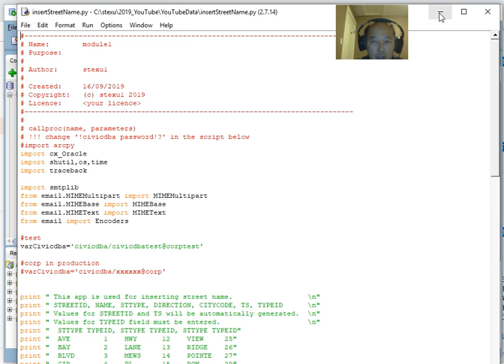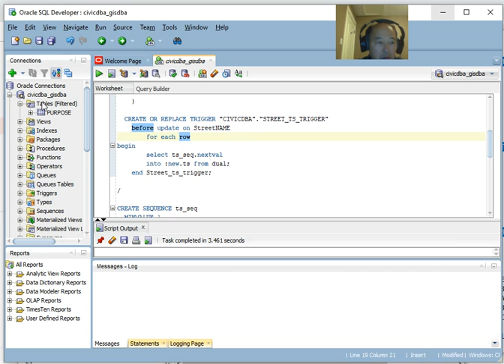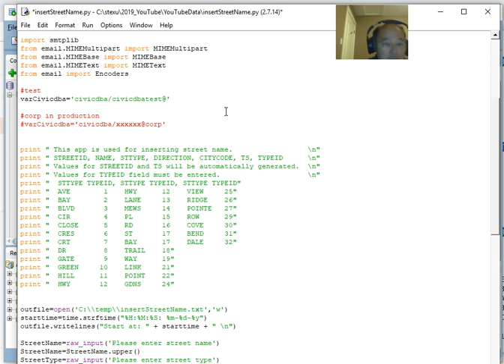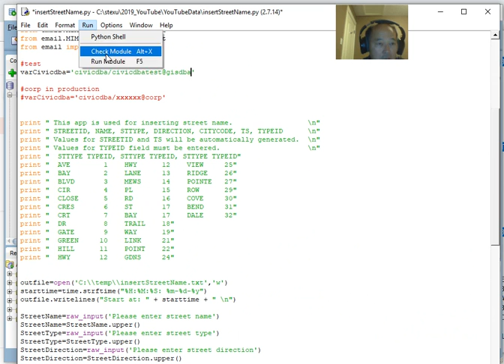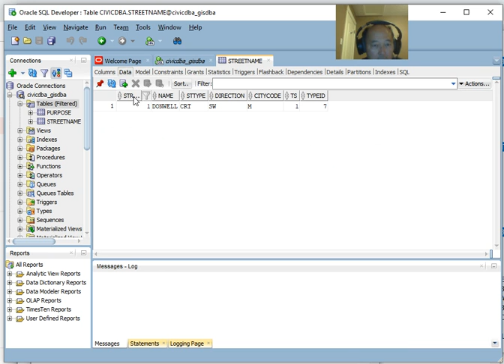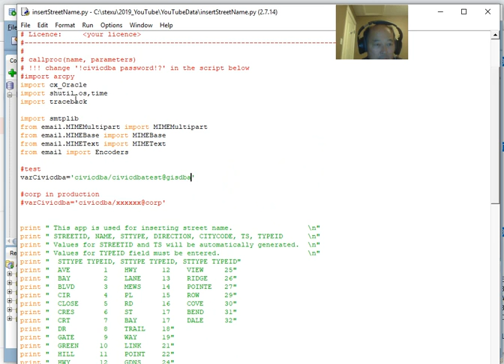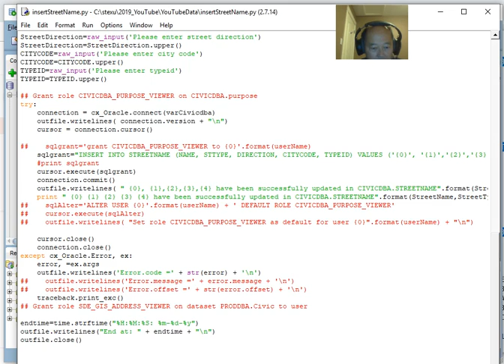Insert into Oracle table by Python script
This video demos: first create oracle table, sequence, trigger. Then how to use python script to insert values into the table.